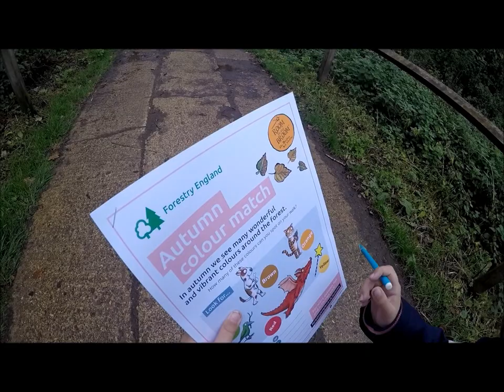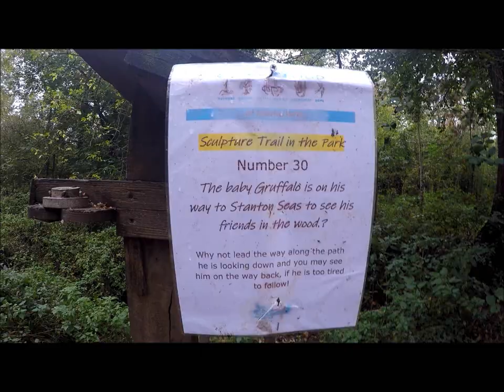Stanton Country Park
Stanton Country Park Room on a broom trail with twins